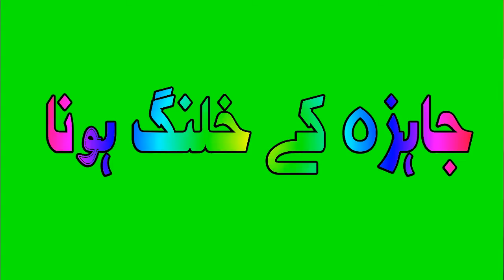براہوہی نظم ۔۔۔حافظ حیاء بیوس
sangat baba channel